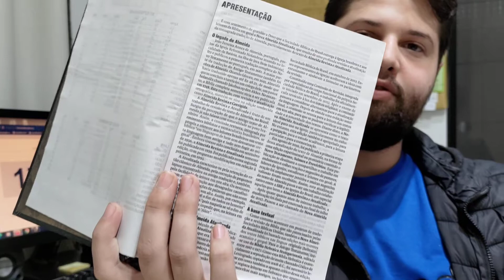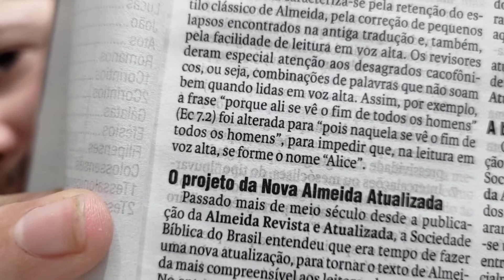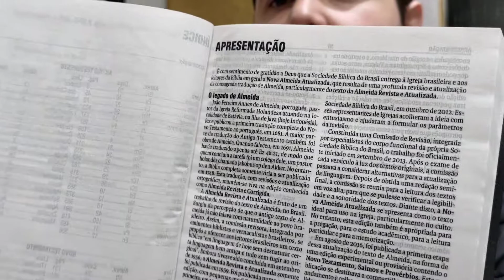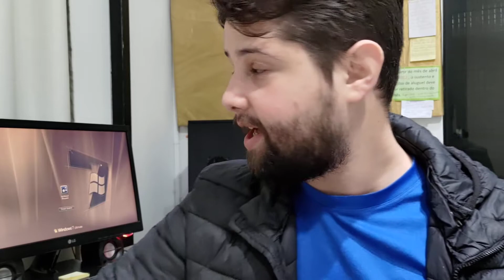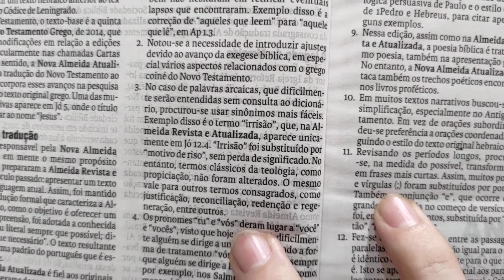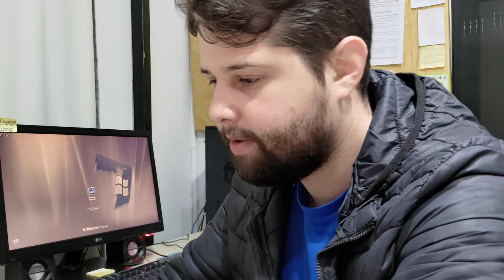João Ferreira de Almeida, decepção com a Nova Almeida Atualizada e com a Sociedade Bíblica do Brasil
Queria poder tecer elogios mil, mas infelizmente a verdade é outra.

Lembrando que essas são as minhas percepções, e se você encontrou as coisas que não encontrei, não há a necessidade de xingar, basta comentar em qual versão da mesma Nova Almeida Atualizada você encontrou, qual a página, qual a folha, etc.

Para críticas, dúvidas, sugestões, e temas, reporte-se gentilmente, por gentileza, ao setor de Comentários.

Quer me ajudar de alguma forma?

Quer me ajudar mais e/ou melhor?

Pix via PicPay com Chave Aleatória:
50a7b03c-994b-4d56-a09e-0cd09a86f392

Pix via Banco Inter com Chave Aleatória
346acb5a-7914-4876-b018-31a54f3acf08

(Gravado com Asus Zenfone 7)